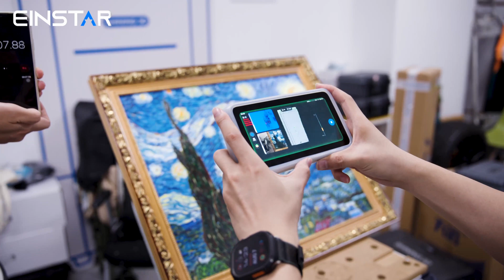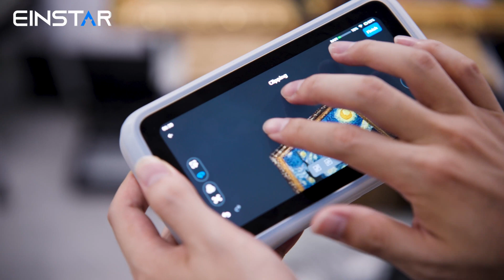Numérisation 3D d'un tableau avec couleurs et textures avec Shining 3D VEGA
Le scanner 3D couleurs Shining 3D VEGA est ultra léger et compact. Il est équipé d'une électronique embarquée puissante et d'un écran OLED 2K qui permettent de numériser en toute situation, y compris en extérieur grâce à se certification IP50.